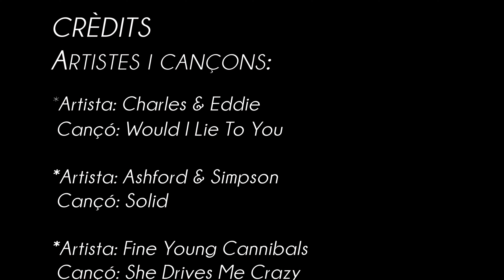2024_05_03-Valls de Ripoll i Bianya-02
2024_05_03-Valls de Ripoll i Bianya-02